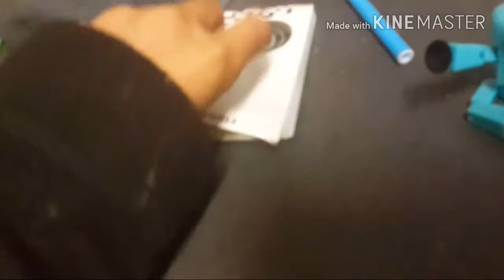fidget spinner unboxing